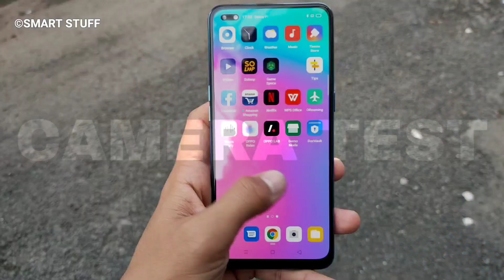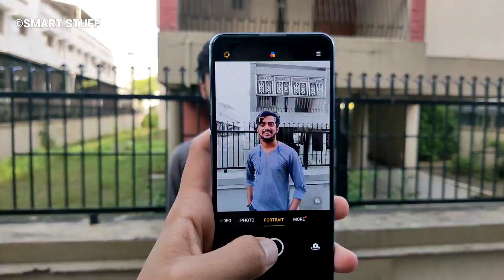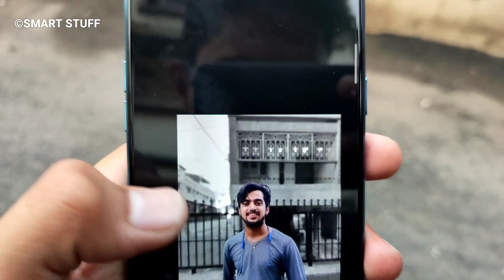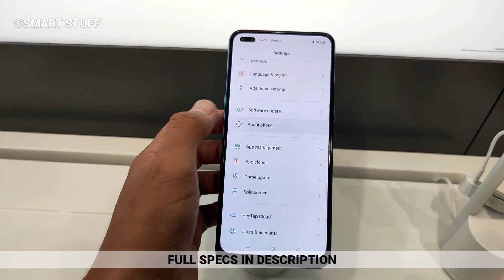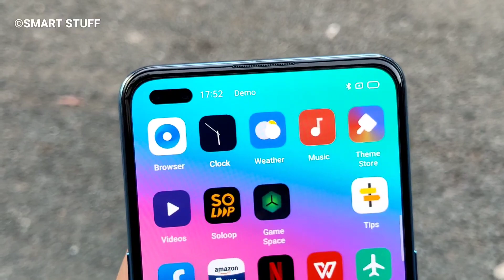Oppo F17pro Review & Camera Test | Specs | Smart Stuff